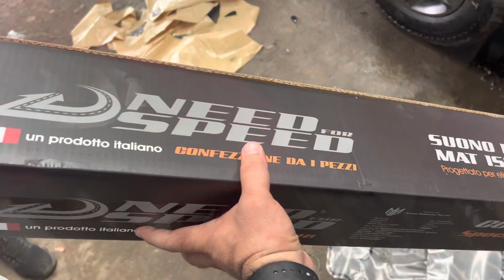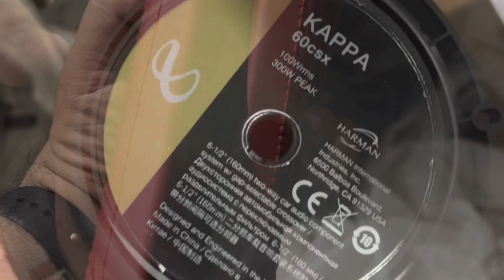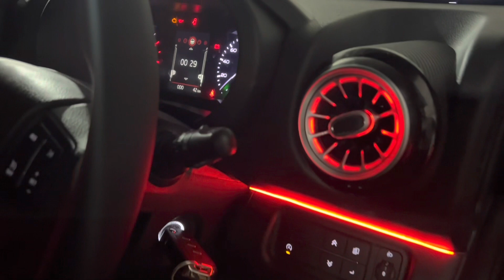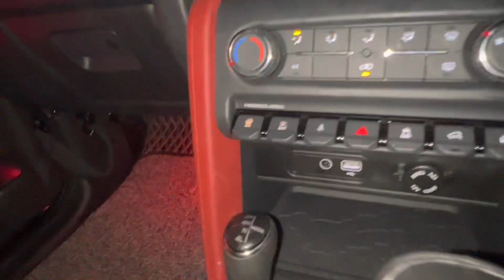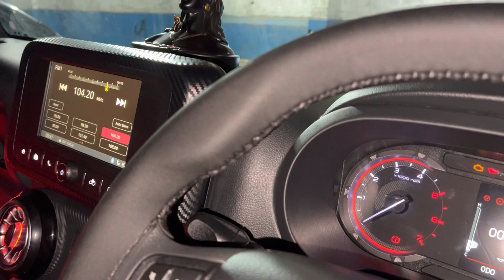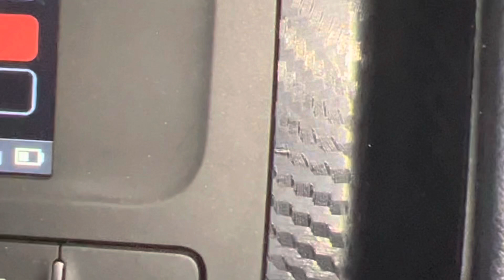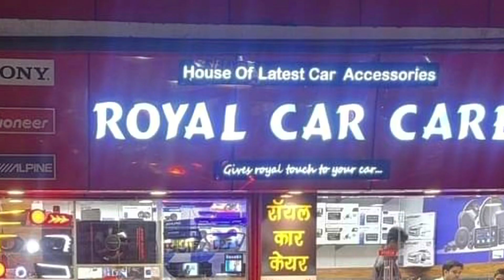Modification done in Mahindra Thar|Ac Vents|Wrangler Headlight & Grill|Projector Foglamp|Kappa Sound